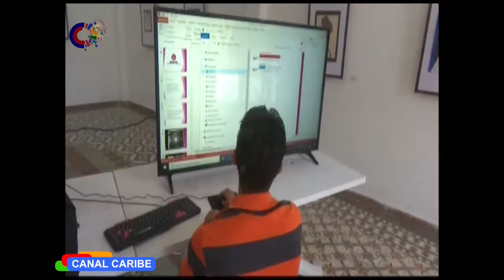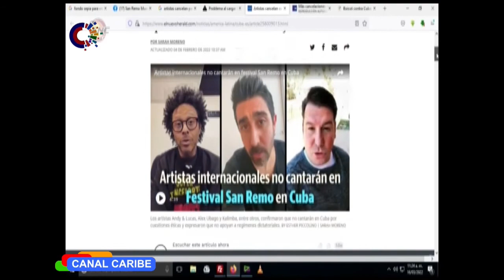Actualidad desde Granma: Pase a @CanalCaribe [ 17/03/2022]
- La décimo cuarta edición de la conferencia internacional de los pueblos y su cultura inició hoy en la ciudad de Bayamo. La misma se extenderá hasta el próximo 21 de marzo y junta aquí a especialistas, museólogos e investigadores de las ciencias sociales.

- El municipio de Jiguaní es el segundo territorio de Granma con mayor número de mipymes aprobadas, alcanzando la cifra de 27.  Entre ellas se encuentra “Meratel”, un equipo de talentosos jóvenes que prestan servicios informáticos, para aportar al desarrollo tecnológico y de la informatización en tierra jiguanicera, logrando 2 millones de utilidades.

- El preuniversitario Ignacio Pérez  Zamora de Jiguaní  se distingue por los resultados en el pasado curso escolar en cuanto a promoción y retención. Tras la culminación de los recientes exámenes de ingreso a la universidad, destacan en la cantidad de alumnos aprobados, en particular en la asignatura de matemática.

- Bayamo es un destino turístico con atractivos únicos en la mayor de las antillas. Cultura y tradiciones convergen en esta región oriental de cuba, capital de la provincia Granma. De ahí que el ministerio del turismo en el territorio apuesta por crear espacios que realcen la identidad nacional  desde la gastronomía, y otras opciones culturales que nos distinguen en el mundo.

- Como parte de las estrategias para el desarrollo del programa ganadero en Granma, se incrementan las fincas productoras. Una de las acciones de mayor impacto es la incorporación de la mujer a esta actividad que requiere de tanto esfuerzo y dedicación.  Yunia ramírez romero, del municipio río cauto, es un ejemplo de consagración y buenos resultados.

-  Ary rodríguez y Rocío González serán las representantes granmenses al concurso de interpretación del festival san remo music awards, evento que por primera vez llega a cuba como plataforma de exposición de los logros de nuestro país en materia de industrias culturales.

- Bien temprano en la mañana inició el ascenso a la comandancia de la plata, la comitiva de jóvenes liderados por Aylin Álvarez, primera secretaria de la ujc en la isla, como parte de las actividades de la campaña “vamos con todo”, en saludo al aniversario 60 de la unión de jóvenes comunistas.  En la jornada   se realizó también una intervención comunitaria en la esa zona montañosa y se entregó el carné de la UJC a nuevos miembros.